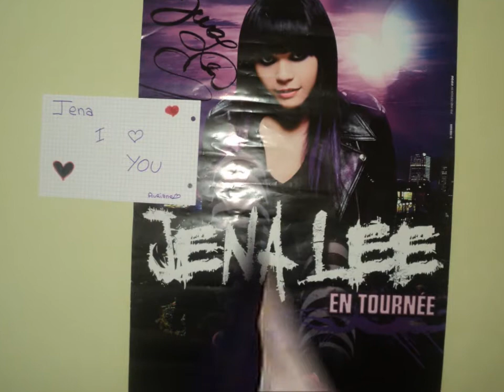Projet pour Jena LEE ♥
Projet pour montré à Jena LEE que c'est fans l'à soutiennent